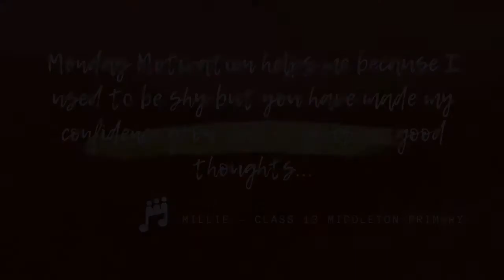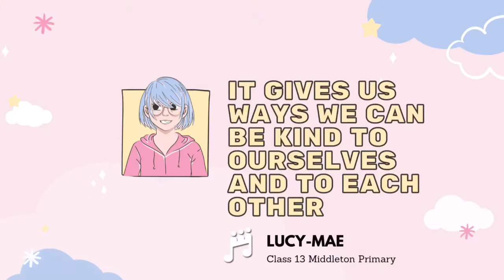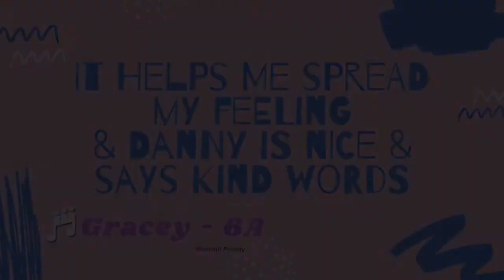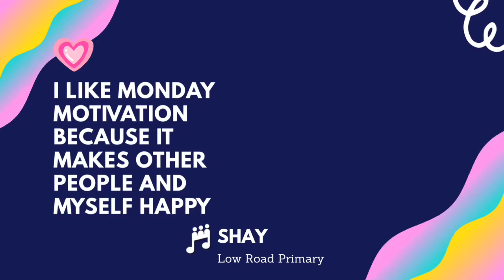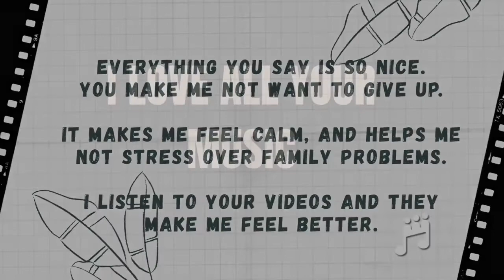Monday Motivation #8 - your quotes about these vids!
We shall be returning in 2021 for more Monday videos don’t worry!